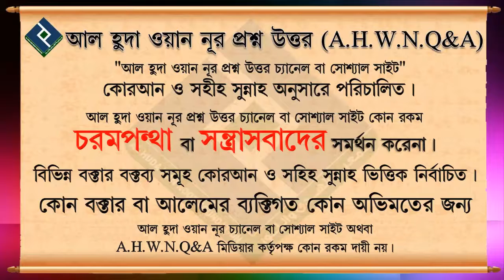নারীদের অর্জিত অর্থ বা টাকা যদি পিতা ও স্বামীকে না দেয় তাহলে কি গুনাহ হবে..... শায়খ আব্দুল হামিদ